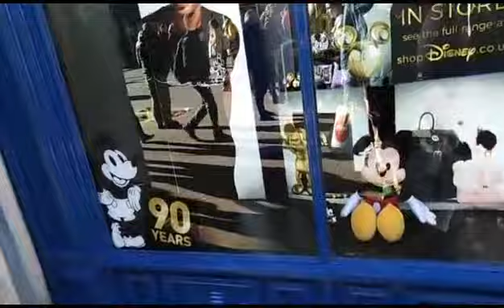Sarahs Birthday 2018